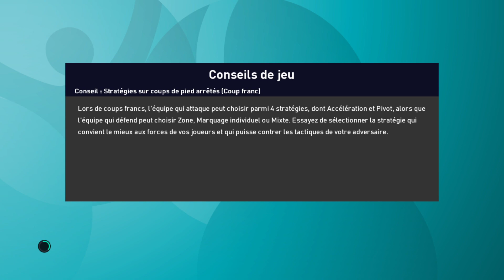DANEMARK FINLANDE POULES EURO 2020 PES 2021